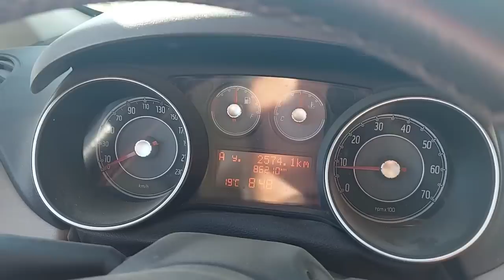KOYUN DİYE ÇOBANI GÖTÜRMEYE ÇALIŞAN KURT ! ERZURUM TEKMAN KÖYLERİ ( KURT VE KANGAL KÖPEKLERİ ) VLOG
çobanlık yaparken başından geçen olayı anlatan Cengiz çoban !!